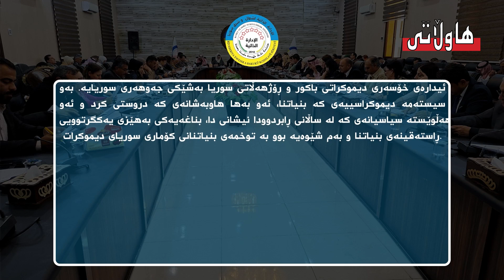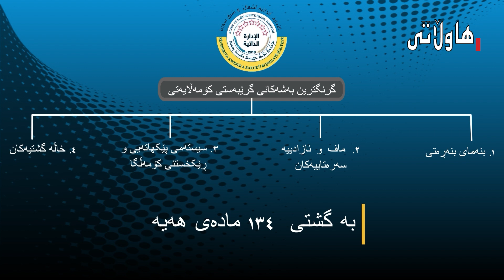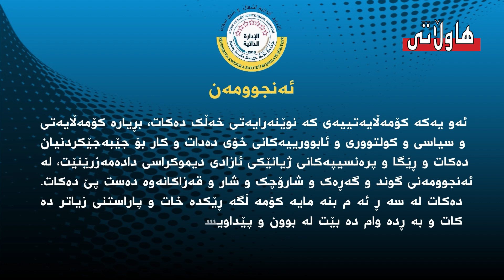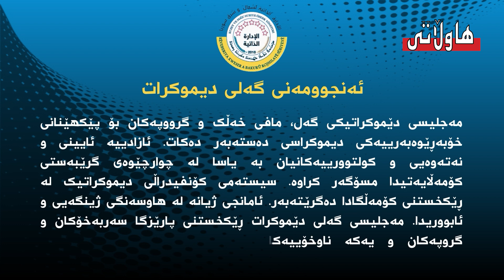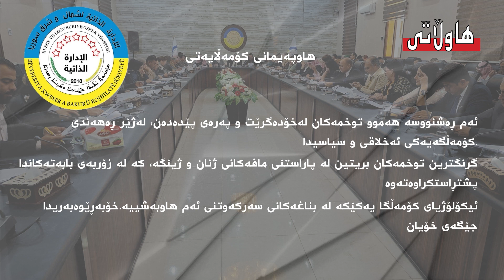کورتەیەک دەربارەی پەیمانی کۆمەڵایەتی ( دەستوری ڕۆژئاوای کوردستان)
رۆژی ١١/١٢/٢٠٢٣، لە لایەن ئەنجومەنی گشتی ئیدارەی خۆسەری دیموکراتی باکور و ڕۆژهەڵاتی سوریا (رۆژئاوا) دەنگ درا لەسەر دەستورێک کە لە (١٣٤) ماددە پێکدێت، ئەم دەستورە دوای دەنگدان لەسەری لە رۆژی ١٢/١٢، چووە واری جێبەجێکردنەوە.

لەم ڤیدیۆ ڕاپۆرتەی هاوڵاتی تەواوی زانیارییەکان وەربگرە: